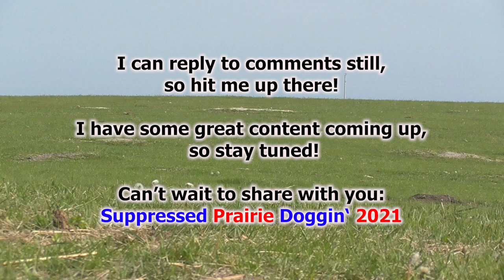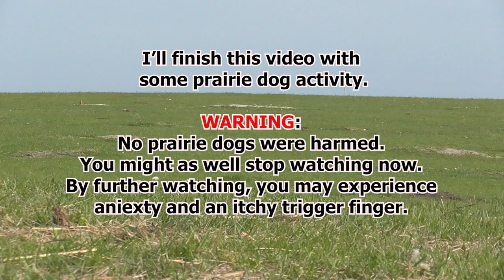Prairie Dog Video Update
Attn: Roo Nation:
My channel is currently under attack.
  I am currently out of youtube jail, but on probation.
I’m not going to be able to post hunting videos
for a little while/ until my strikes clear.
I do not want my channel shut down!

  My last couple of appeals have been rejected.
I just received another strike
on a video I posted 3.5 years ago!
  The previous strike and warning were on videos
I posted almost 5 years ago!!

I have some great content coming up,

I can’t wait to share with you:
Suppressed Prairie Doggin‘ 2021

I'm going to play around with Rumble and see how it goes.